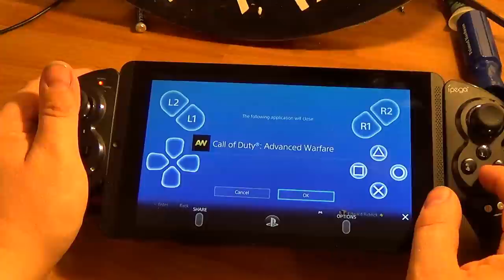Cod AW- PS4 remote play on Shield tablet